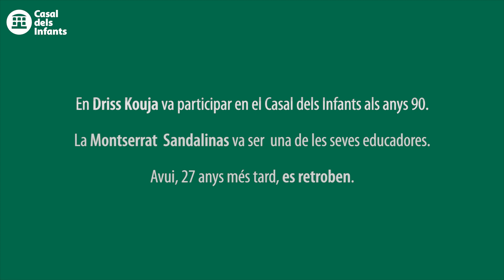En Driss Kouja i la Montserrat Sandalinas es retroben 27 anys després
En Driss Kouja va participar en el Casal dels Infants al barri del Raval als anys 90. La Montserrat Sandalinas va ser una de les seves educadores, i li va deixar empremta. Avui, 27 anys més tard, es retroben i conversen sobre com el Casal els ha marcat.